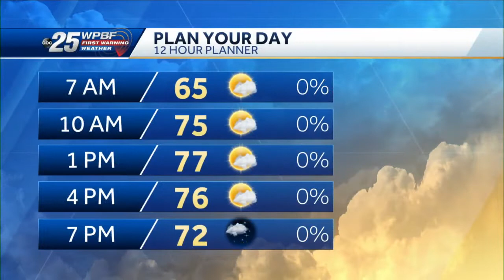News To Go: November 9, 2021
WPBF 25 News anchor Erin Guy has the day's headlines and WPBF 25 News meteorologist Sandra Shaw has the latest forecast.